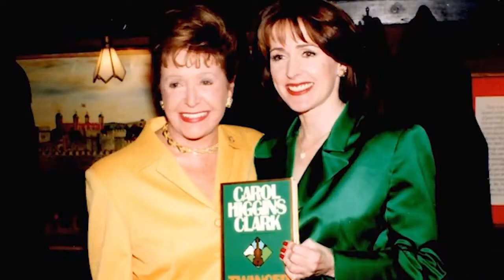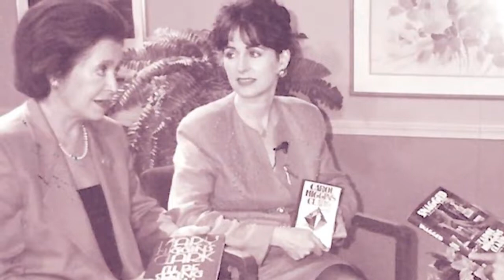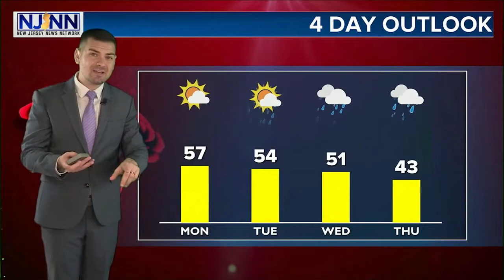New Jersey News Network with Kimberly Jade - February 3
-2 Tri-State PatientsTested for Coronavirus
-15,000 Jobs on hold waiting for Port Project to be Completed
-600 Layoffs in NJ, 32 Chain Stores Closing
-NJ Author, Mary Higgins Clark, Dies at 92
-Superbowl LIV, Sly Stallone Commercial Ad in Philly